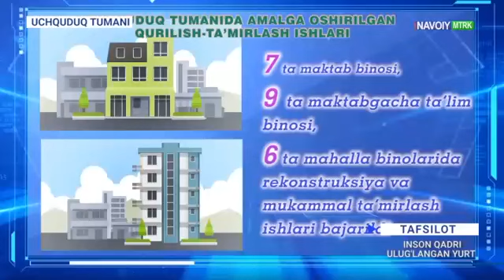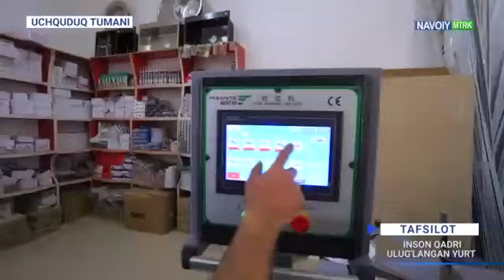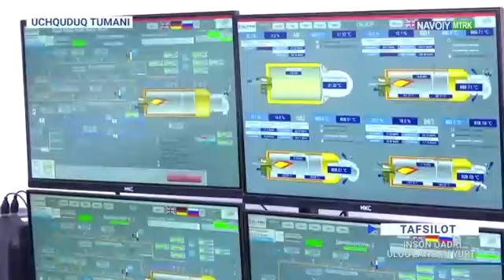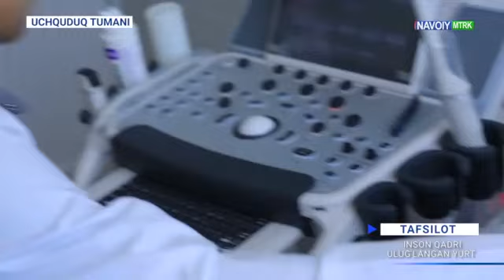INSON QADRI ULUG'LANGAN YURT...TAFSILOT